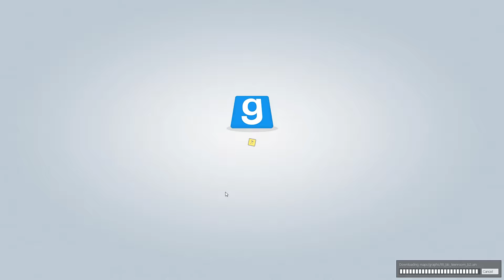TTT Season 2 #19 - Neue Poster? [9 Spieler] (60 FPS) I Garry's Mod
TTT Season 2 ist da! Mit neuen Spielern, neuen Spielzeugen und vielen, neuen lustigen Momenten, die wir für euch festgehalten haben.

In TTT geht es darum, die Traitor unter den Leuten zu finden, die versuchen, die Innocent Spieler zu eliminieren. Dafür sind allerlei Geschick, Manipulation und Soziale Kenntnis von nöten um seine Mitspieler davon zu überzeugen, dass man kein Traitor ist!